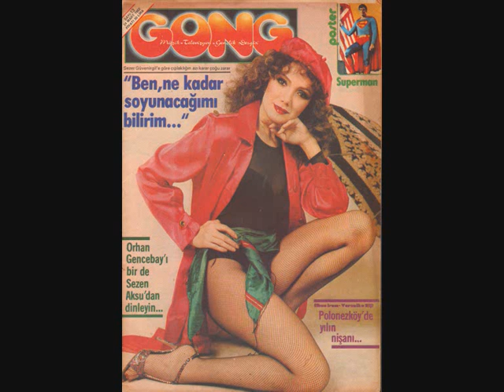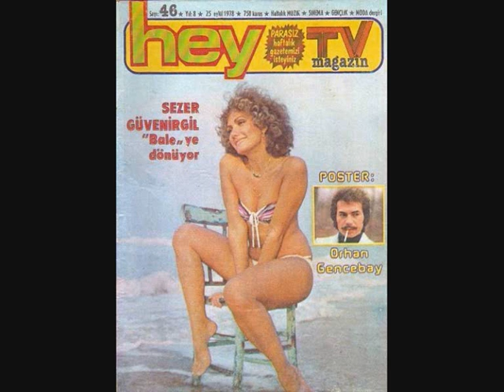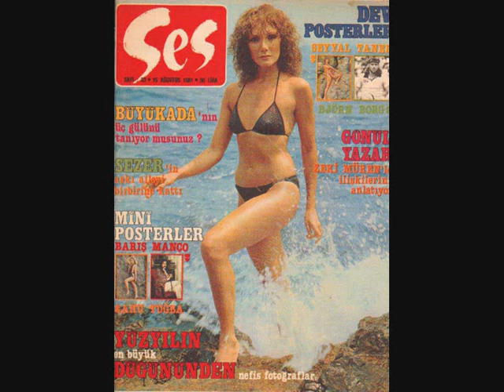Sezer Güvenirgil- Mutluluğun Bedeli (Orijinal Plak Kayıt)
Sezer Güvenirgil- "Mutluluğun Bedeli- Mutluluğun Bedeli" LP Albüm (1982)

"Mutluluğun Bedeli"

Diyar diyar dört yanı gezdim
Karşıma çıkmadı dengim
Yolun sonunda seni bulunca
Sana gönül vermeye geldim

Boş kalbimin tek sahibi sen
Varımı yoğumu önüne sersem
Mutlu etmeye yeminler etsem
Alır mısın ömrümü versem

Sardı bulutlar güneş gizlendi
Anahtarı sende gönlüm kilitli
Uzat sevgilim uzat elini
Dost gözlerinde ara kendini
Kendini düşün biraz da beni
Söyle nedir mutluluğun bedeli

Ne toprağın suya özlemi biter
Ne de benim sana sevgim tükenir
Aşk başlayınca böyle gelir
Bize de sonunu zaman gösterir